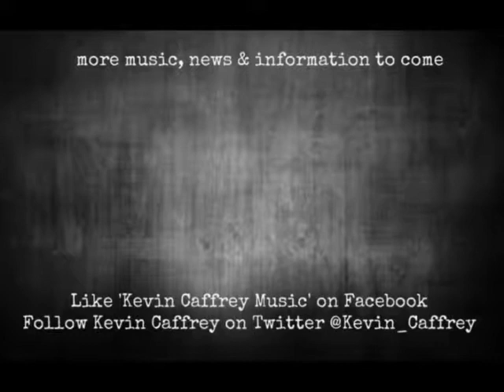Downshifter Teaser #2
Another teaser for Downshifter, my new CD set to be released on Friday September 1, 2017.